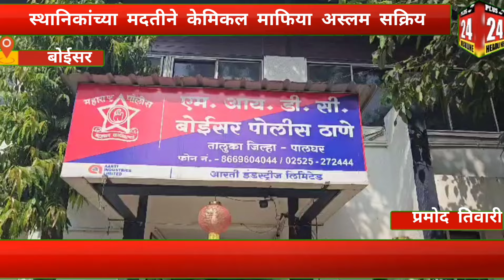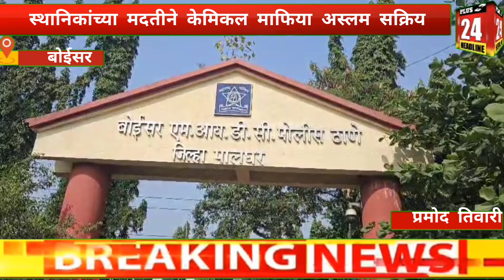तारापूर एमआयडीसीलगत निर्जन जागी बेकायदा रसायनांचा साठा परिसरातील नागरिकांचे आरोग्य धोक्यात..